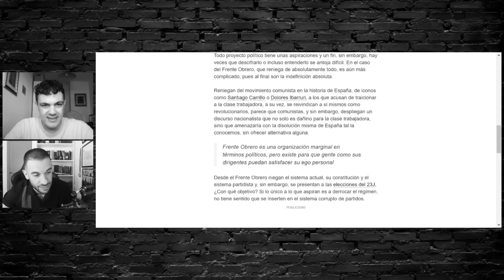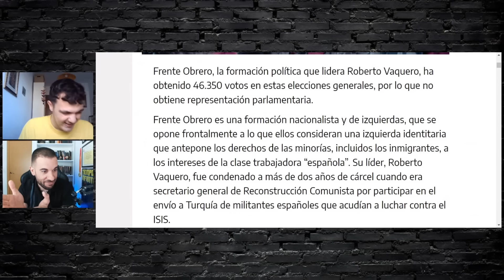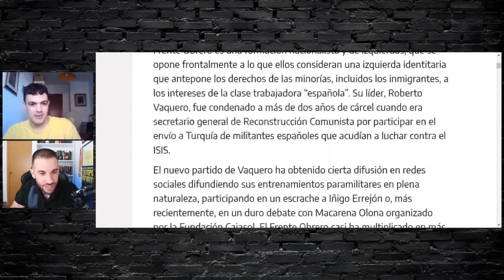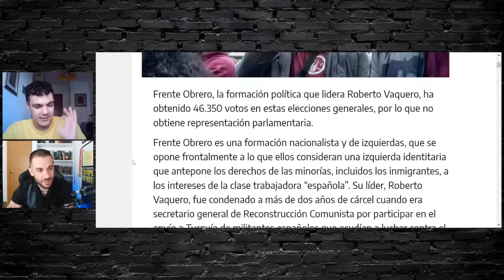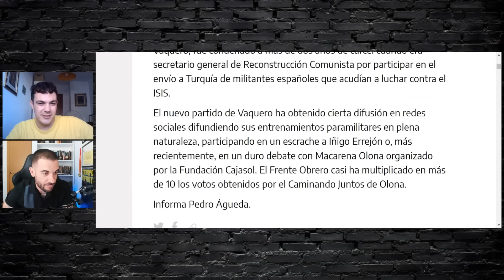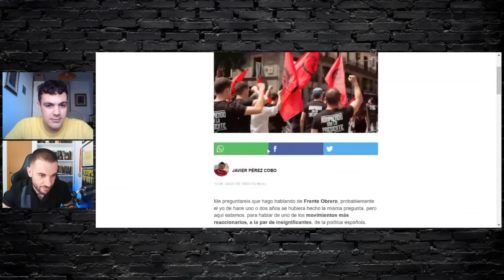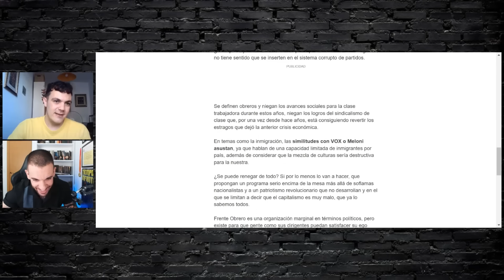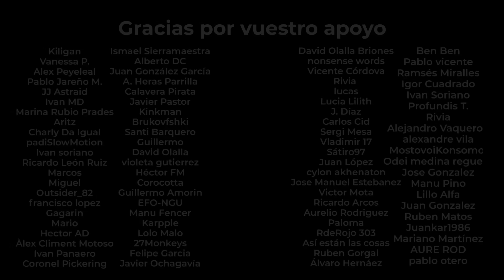RESPONDIENDO a EL DIARIO.ES | ¿El FRENTE OBRERO es NACIONALISTA?